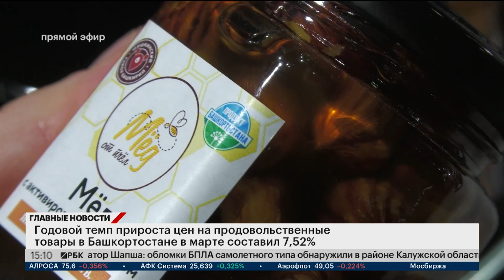Годовой темп прироста цен на продовольственные товары в Башкортостане в марте составил 7,52%